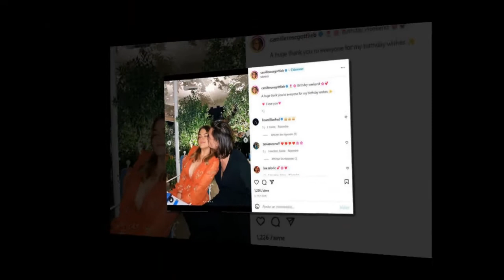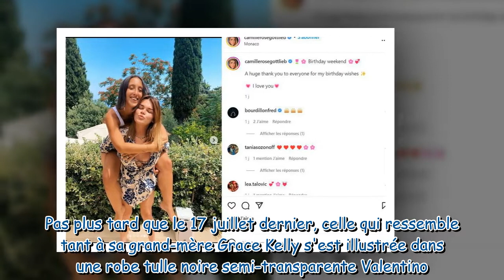Camille Gottlieb a 24 ans : décolleté plongeant, Stetson, bouquet et gâteau de folie… Elle partage s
Camille Gottlieb a 24 ans : décolleté plongeant, Stetson, bouquet et gâteau de folie… Elle partage sa joie